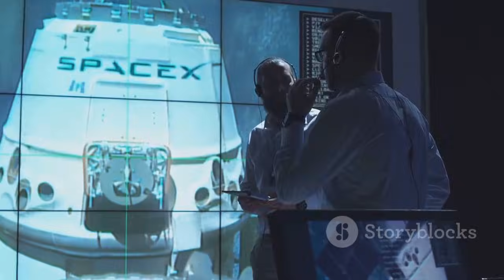Blue Origin New Glenn Officially Launched, But Has No Future… Elon Musk Laughs!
Blue Origin has finally launched New Glenn successfully, marking a major milestone after decades of slow progress. But behind the celebration lies a harsher truth: the rocket’s future is uncertain as SpaceX surges far ahead in launch cadence, reusability, and lunar missions. Elon Musk’s reaction has only intensified the debate, calling Blue Origin’s achievements too little, too late. With mounting pressure from NASA, production bottlenecks, and Starship’s rapid evolution, New Glenn’s long-term survival is now in question. Is Blue Origin truly ready for the future—or already falling behind?